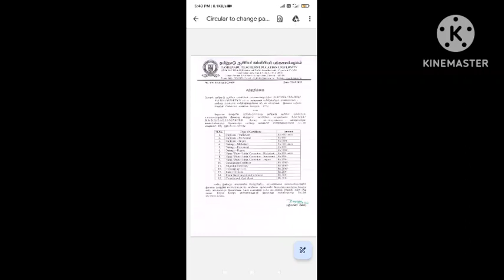TNTEU Important update Breaking News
Website link to pay fees

Application form
 for migration and genuineness

circular pdf